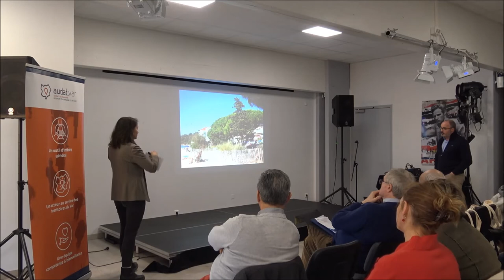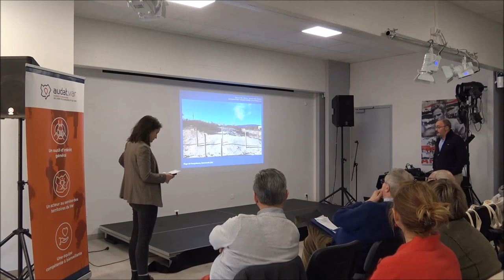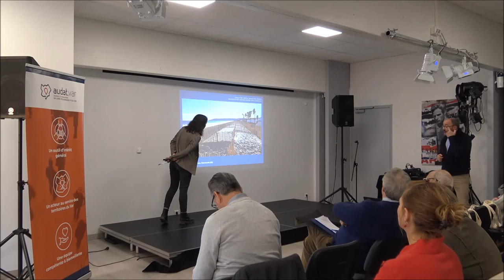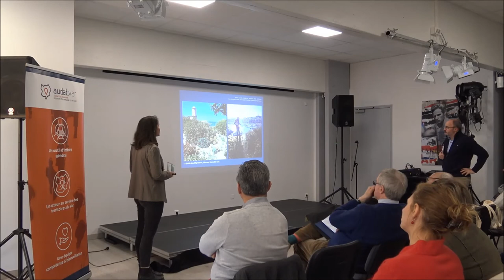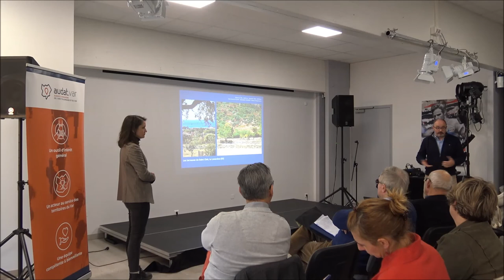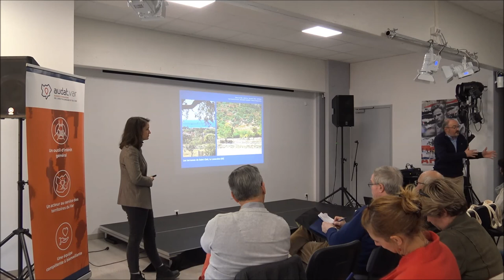Atelier "Nature en ville" - Présentation de Mouvements et Paysages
L’audat.var et le CAUE Var ont organisé fin 2019 début 2020 un cycle d’ateliers sur le thème de la nature en ville :
- à Ollioules le 03/12/2019 ;
- à Cotignac le 16/01/2020 ;
- à Sainte-Maxime le 14/02/2020.

Jean-Laurent FELIZIA et  Gwenaëlle CHARRIER, paysagistes-concepteurs au sein du bureau d’étude « Mouvements et paysages » ont présenté 4 de leurs projets littoraux en insistant sur les différents biens-faits et services que nous donne la nature en ville.

Merci aux personnes présentes pour leur participation active qui a permis d’enrichir les débats au cours de ces journées.